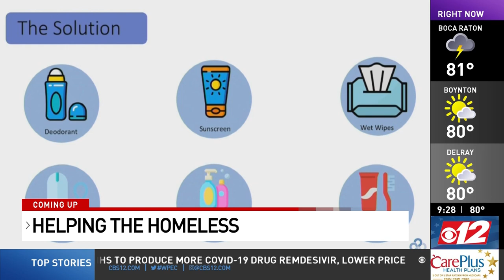Hello Hygiencs - Year 5 Philanthropy Tank Palm Beach Winner interviewed on CBS 12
Nishah Jaferi, a CHANGEmaker from year 5 of Philanthropy Tank Palm Beach is interviewed live on CBS 12 to discuss her organization, Hello Hygienics, upcoming special deliver to the needy at The Lord's Place.

MORE ON THE STORY

Local Teenagers Deliver 200 Essential Hygiene Kits to the Homeless and Others in Need

The high school seniors delivered the essential hygiene donations to The Lord’s Place

West Palm Beach - 17 year-olds Nishah Jaferi and Jonathan Beres started their own charity program which aims to tackle a need that has grown since the start of the Coronavirus pandemic. Locally, the issue of homelessness is marked by limited access to basic needs such as dental care, skincare, feminine products, and more. The Spanish River High School students’ program, Hello Hygienics, strives to combat this barrier to proper sanitation by providing handy, on-the-go, wellness kits that prioritize health for the less fortunate.

Earlier today the teens are delivered 200 hygiene kits to The Lord’s Place. The Lord’s Place is dedicated to breaking the cycle of homelessness by providing innovative, compassionate and effective services to men, women and children in Palm Beach County. It houses more than 175 families and individuals per night, and annually serve 1,900 people.

Each bag will contain travel-sized hygiene essentials, including: deodorant, shampoo, conditioner, toothbrush, toothpaste, 5 reusable cloth masks, a bar of soap, and sunscreen.

“We believe that now in the midst of this pandemic, Hello Hygienics can have a profound effect. Along with distributing these kits, we hope to raise awareness of the barrier to sanitation faced by Palm Beach County’s low income population,” says Jaferi. Beres adds, “in the near future, we are planning on distributing over 3,500 kits to local residents under the poverty line. We hope to continue this process for years to come and to help foster a community where every person has the right to sanitation.” The teens are asking any individual or business interested in making a contribution to visit their Amazon wishlist
In April, Hello Hygienics was awarded $10,000 through the Philanthropy Tank program. Beres and Jaferi were selected to the prestigious program which gives young philanthropists an opportunity to present their nonprofit program ideas to a group of Philanthropist-Investors who award grant money to each program and provide mentorship. Philanthropy Tank is currently accepting applications for its next class. (Applications are available

About Philanthropy Tank
Philanthropy Tank fuels and inspires the next generation of “CHANGEmakers”. The program challenges empowers and equips students to develop and execute sustainable initiatives and solutions to challenges within their community.  Philanthropist-Investors fund student initiatives, investing in their community projects. Through one-to-one mentoring, philanthropist-investors fuel students’ desire, helping them execute initiatives while increasing their ability to make meaningful change. The fundamental aims of Philanthropy Tank are to help shape students’ leadership paths and, through their creative solutions, address and improve social issues in our community. Philanthropy Tank is currently operating in Palm Beach County, Florida and Baltimore, MD